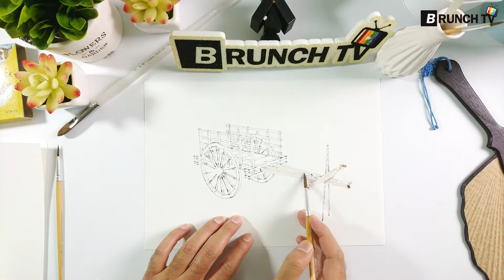OX CART គំនូរ រទេះ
OX CART គំនូរ រទេះ 달구지

You can look forward to the future.!

Cambodian Funny
Khmer Comedy
Khmer Education
Khmer Painting
Korean Cambodian